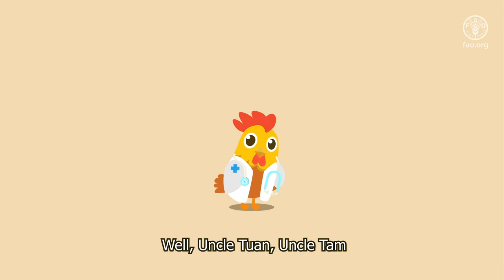Be antibiotic smart, get better profit : Selling antibiotics with prescription (in KhMer language)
The video explains risk of antibiotic resistance in livestock production, roles of veterinary drug store owners in mitigating the risk.

The video was produced as part of the risk communication strategy by the Emergency Centre for Transboundary Animal Diseases, FAO Viet Nam. It also contributed to the Vietnam National Action Plan on Management of Antibiotic Use and Control of Antibiotic Resistance in Livestock and Aquaculture.

antimicrobial resistance, antibiotic resistance, antimicrobial use stewardship, livestock production, veterinarians, farmers, food safety, FAO, Food and Agriculture Organization of the United Nations, AMU, AMR, Vietnam